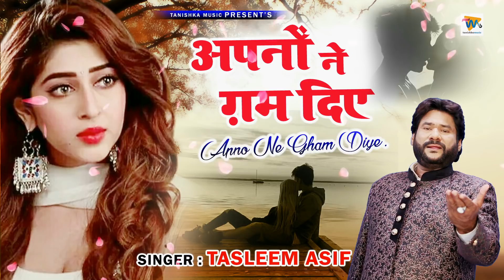Tasleem Asif New Ghazal | Apno Ne Gham Diye | Dard Bhari Ghazal | Tanishka Music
TMC-459

Song Details :

Songs : apni ne gham diye
Album :
Singer : Tasleem asif
Lyrics : samar akhatara badauni
Mix & Recording : Kapil Gandhi

Label : Tanishka Music